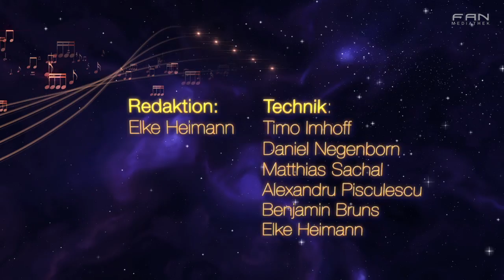Mein Chor - Femmes Vocales - Song 2